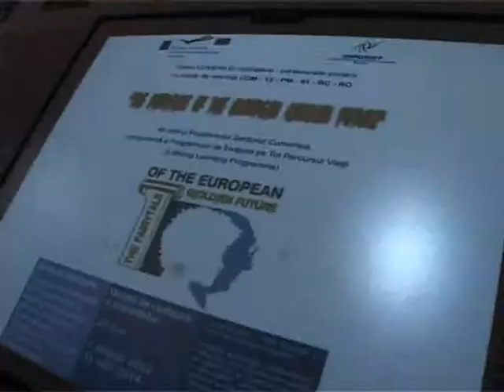PROIECT NV KARPEN 26 09 2012